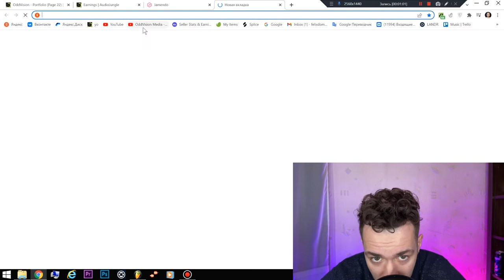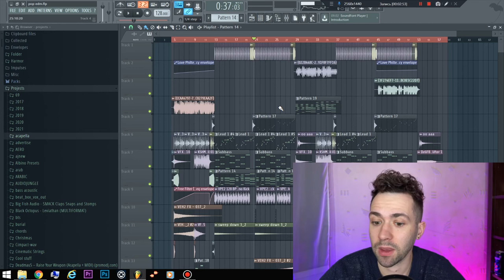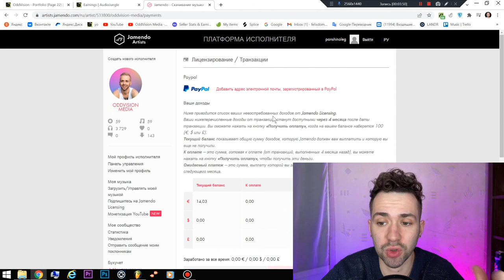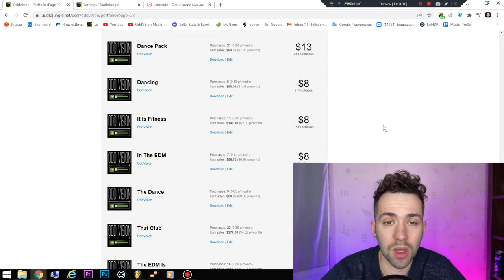Pop Dance EDM tutorial + FREE FLP